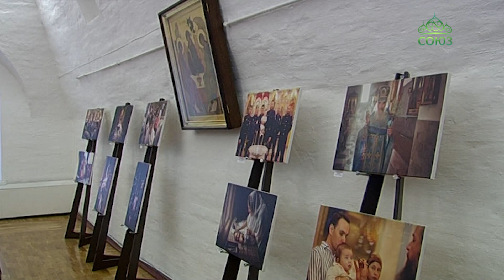«Духовные ценности»: Международная фотовыставка с таким названием открылась в Москве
«Духовные ценности»: Международная фотовыставка с таким названием открылась в Москве, в Нарышкинских палатах Высокопетровского монастыря. Это проект интернет-сообщества «Фотоправославие», который объединяет любителей и профессионалов в области церковной фотографии.